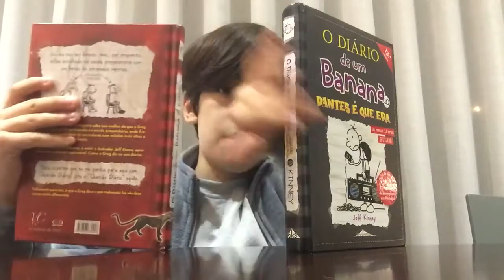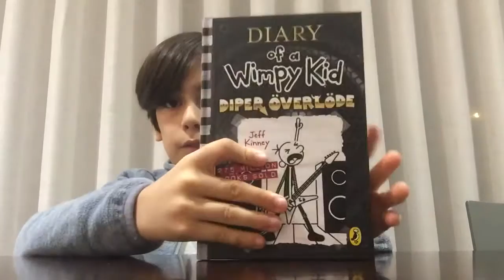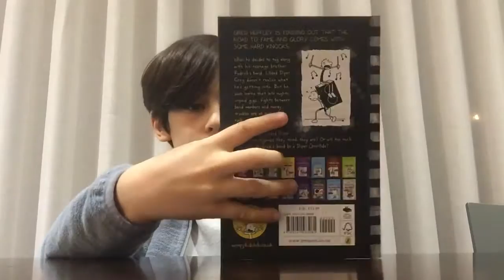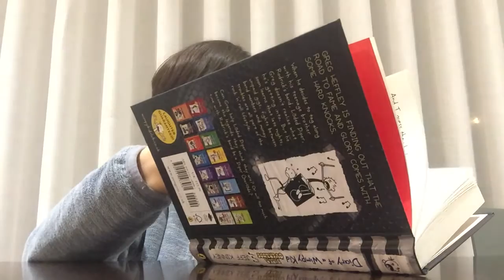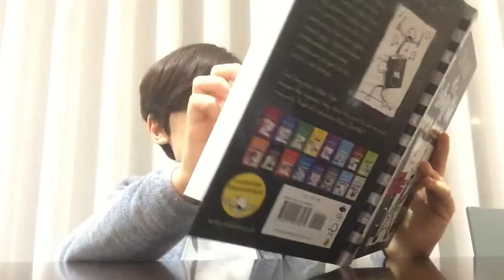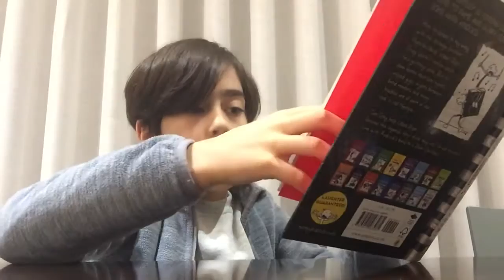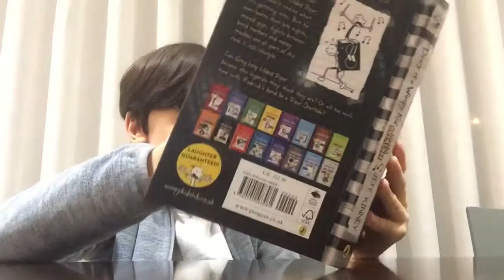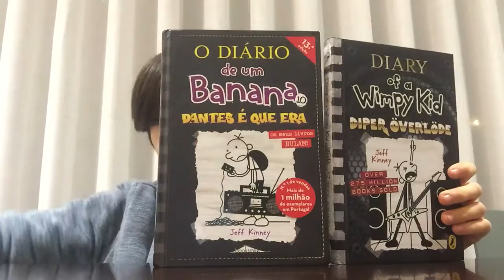Gaspar Bryton - I have Diary of a Wimpy Kid Diper Överlöde (Spoilers)